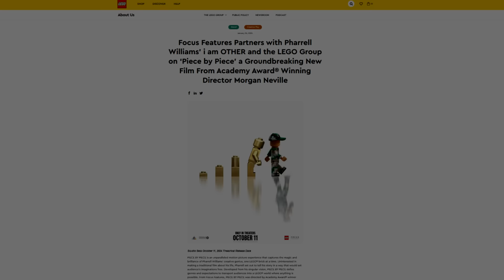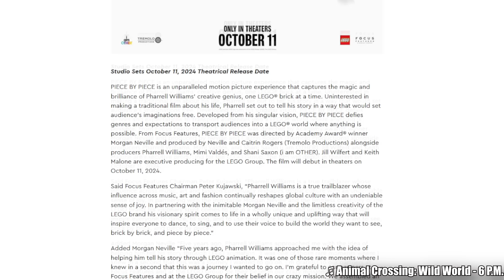The Next LEGO Movie Sounds Awful, but...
The next LEGO movie was announced today - Piece by Piece - a Pharrell Williams film. Wait what? Like what's going on? But things aren't as bad as they seem.

0:00 Intro
0:39 Why this might be good
1:58 WILL.I.AM IDIOT.HE.IS
2:19 I have BIG questions
4:04 The studio switch
4:17 My concern
4:27 Final verdict

COMMENT RULES:
1) Treat others with respect. Disagreement and criticism is always welcome.
2) Do not REVEAL the private personal details of any person, or else you will be banned.